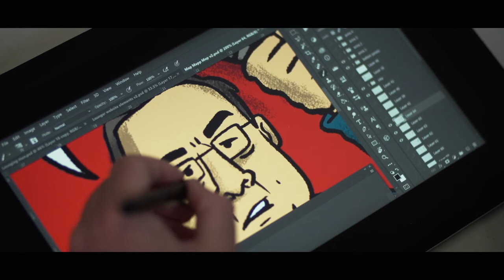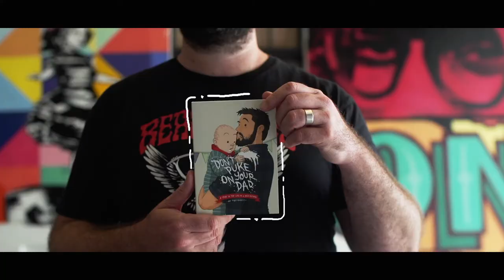A micro documentary about Toby Morris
A micro documentary about Toby Morris, a New Zealand political cartoonist. The story investigates his approach to political materials and the audience.